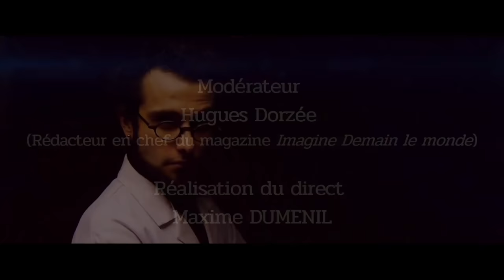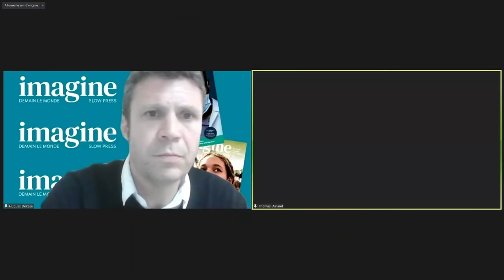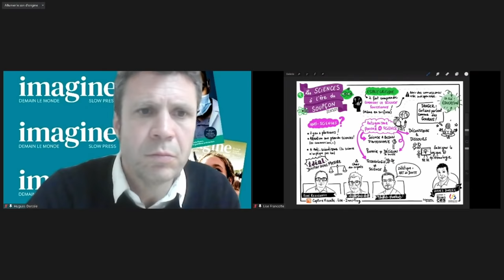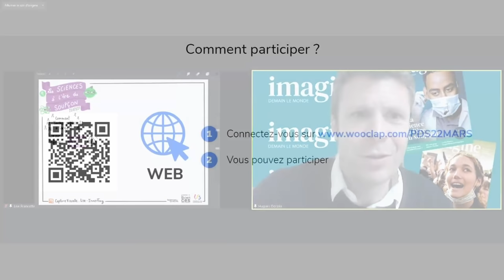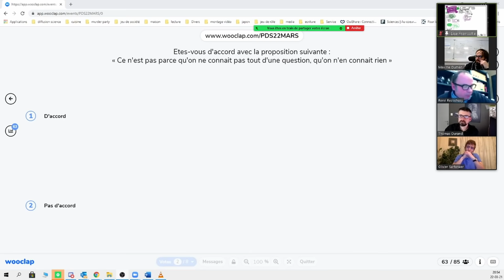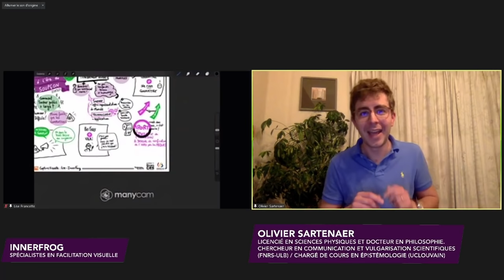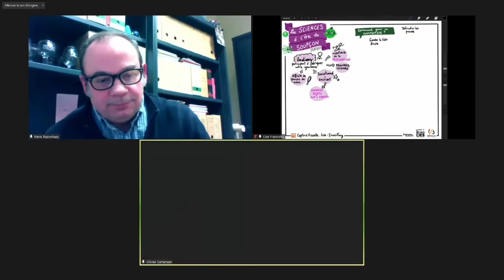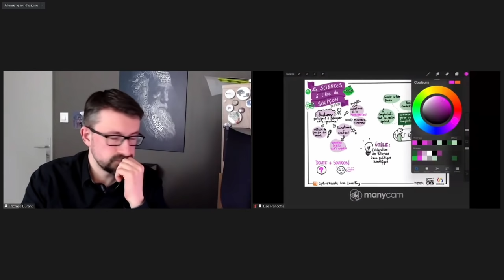La science à l'ère du soupçon (pour le printemps des sciences)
Table ronde organisée par Sciences.be et le magazine Imagine Demain le monde. Enregistrée le 22 mars 2021.

Depuis l'arrivée de l'épidémie, l'anti-science, le complotisme et la désinformation gagnent dangereusement du terrain. Pourquoi cette défiance grandissante à l'égard des sciences ? Comment la communauté scientifique traverse-t-elle cette époque du soupçon ? Comment les sciences peuvent-elles être davantage au service de l'intérêt général et de la démocratie ?

Avec :
• René REZSOHAZY (Biologiste, UCLouvain)
• Olivier SARTENAER (Philosophe, UCLouvain).
• Thomas C DURAND (vulgarisateur, La Tronche en Biais)
Modérateur : Hugues DORZEE (rédacteur en chef du magazine Imagine Demain le monde)